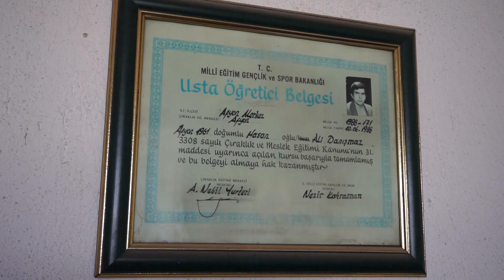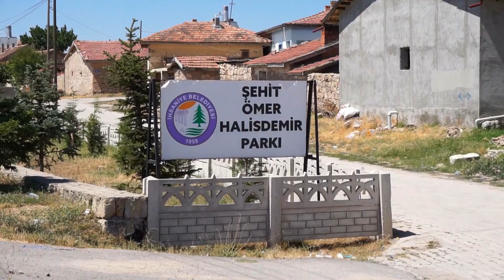مستند /زندگی در روستای بیکوی/afyonkarahisar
a film by iraj moradi
کارگردان ایرج مرادی